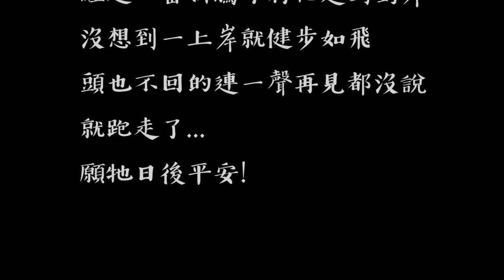這裡魚都狼吞虎嚥！釣一次『爽一個禮拜』！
跟朋友釣魚就是舒服啦

☆追蹤一下啦★
粉絲專頁→Omega 歐咩嘎